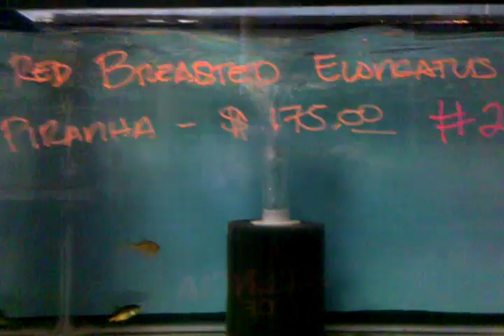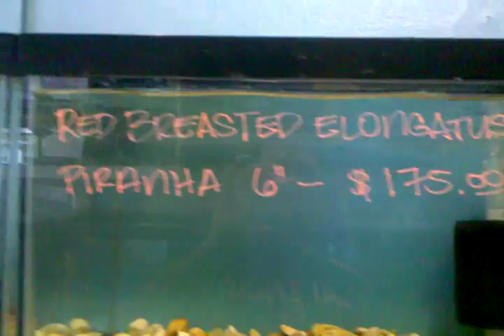AE Aquatics (Rare Red Throat Elongatus Piranhas)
Rare 6inch Red Throat Elongatus Pirnaha feeding on goldfish. 175ea. Visit AEaquatics.com